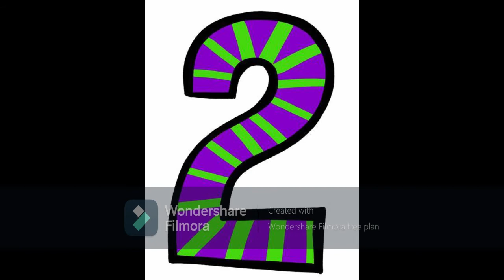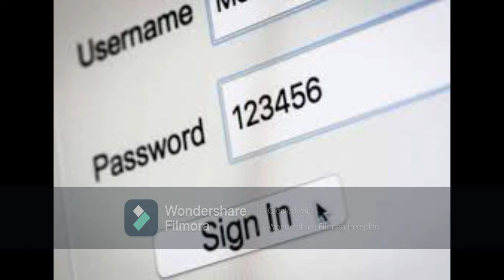Top 15 Quick Factz | Jaankar Hairaan Reh Jaoge